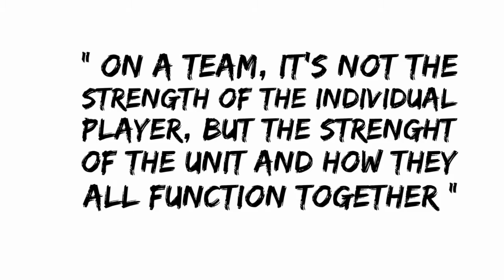Orientasi Pelajar Batch 17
[ VIEWABLE ON PC ]

Program Orientasi Pelajar Batch 17

Tema : Tearing Down & Building Up
Tempat : Dongyang Mirae University
Tarikh : 20 - 22hb Februari 2017